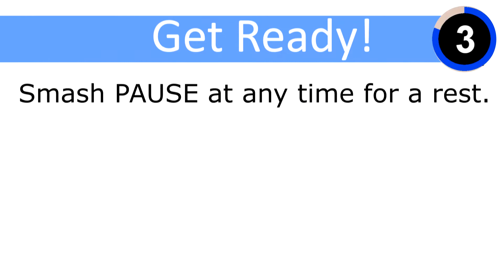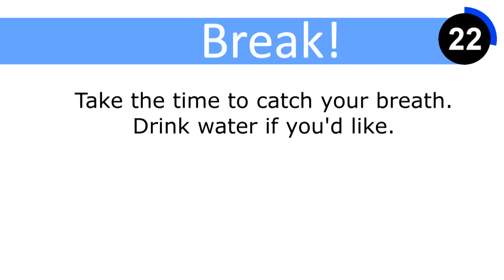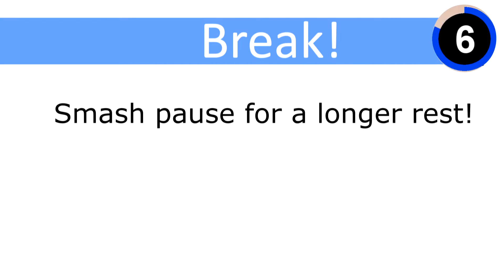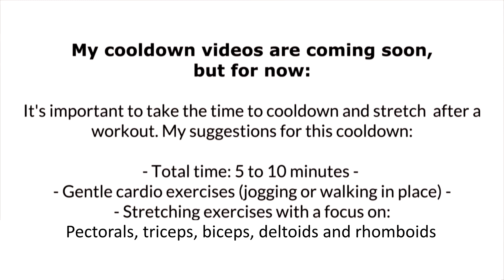HIIT Workout Arms, Abs & Cardio I 15 min I No Equipment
Workout 13 of the 30 day challenge! Join me for this HIIT workout for abs, arms and cardio. This arm workout will take you just 15 minutes to complete. You don't need any equipment for it, and I included low impact modifications.

Level: Intermediate to advanced, but it's also suitable for beginners (take the modifications)

If you like this video, you can stay up to date and help me to create more content like this: